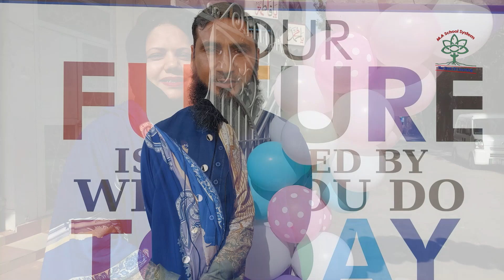Feedback About MA School System by parents | 9th Annual Result Day 2023